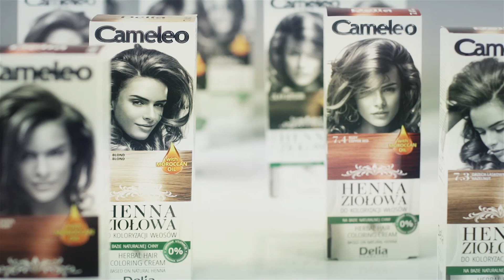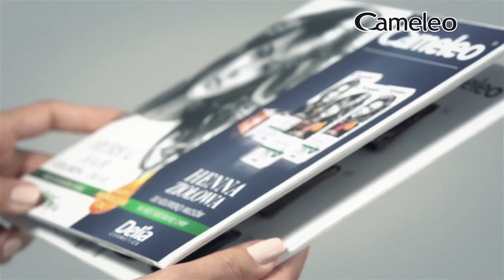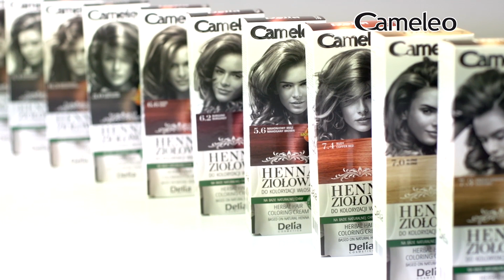Cameleo Henna Ziołowa - bezpieczna koloryzacja bez amoniaku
Cameleo Henna Ziołowa to produkt bezpieczny dla włosów, nadający im piękny kolor, niezależnie od tego, czy zależy nam na efekcie koloryzacji ton w ton, pokryciu pierwszych siwych włosów, czy pogłębieniu odcienia wyjściowego. 12 odcieniu dobranych zostało tak, by sprostać oczekiwaniom kobiet o różnym typie urody – paleta obejmuje odcienie od czerni i ciemnych brązów, przez czerwienie po blond, dzięki czemu łatwo wybrać kolor idealnie dopasowany do swoich potrzeb i upodobań. Wyeliminowanie obecnych w farbach amoniaku i utleniaczy czyni kosmetyk bezpiecznym dla włosów, a dodatek drogocennego oleju marokańskiego zapewnia odpowiedni kolor i połysk.

Film został zrealizowany dzięki uprzejmości firmy FUMINO - bezpośredniego importera włoskich i hiszpańskich płytek ceramicznych.